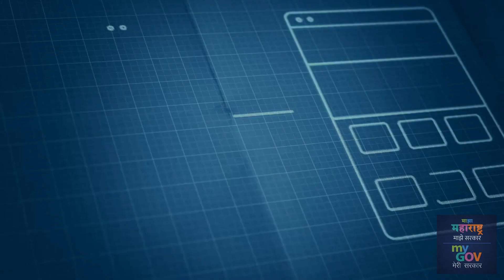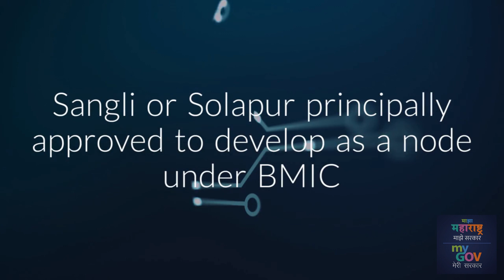Magnetic Maharashtra 2018 Convergence 2018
Magnetic Maharashtra
Maharashtra is one of the States which is at the epitome of India’s Industrial Journey,

Invest in Magnetic Maharashtra
Come Discover Maharashtra...

CM Devendra Fadnavis on 16th Jan 2017 was at CEO Roundtable & Ambassadors Meet for Magnetic Maharashtra for Convergence 2018
Maharashtra also had Make in India Week to provide opportunity to Global Invester
Magnetic Maharashtra: Convergence 2018, 18-23 February 2018,

Inauguration of the summit by Hon'ble Prime Minister Shri Narendra Modi
Narendra Modi Ji will be in Mumbai at BKC
Will be live
How to Reach Magnetic Maharashtra: Convergence 2018
MMRDA Grounds, Bandra-Kurla Complex, Mumbai, India

Shri Subhas Desai (Minister for Industries & Mining)

Program
Magnetic Maharashtra Startup under 30 award